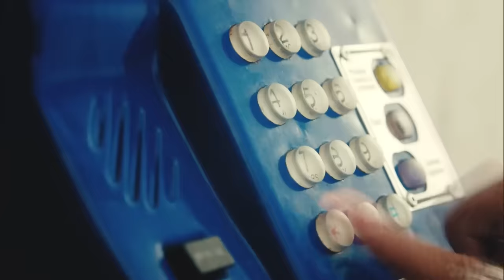KAROL G, Romeo Santos - Por Si Volvemos (Music Video) + Dariel J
KAROL G, Romeo Santos - Por Ultima Vez
video mix
X si volvemos
imaginacion
las bahamas